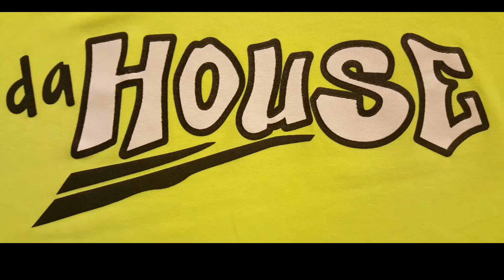Da House Elevate Hoops AAU Highlights by MagnoliaHoops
Da House
Corinth, MS
2016 Elevate Hoops AAU Highlights

Roster
#23 MaDarius Hobson
6-3 2018 SG/SF
Houlka High School

#2 Jon D Warren
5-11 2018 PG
Corinth High School

#4 Axavius "Tada" Stricklen
6-0 2018 G
Corinth High School

#3 DeAnthony Tipler
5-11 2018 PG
Ashland High School

#24 Demetrius Walsh
6-3 2018 SG/SF
Canton High School

#13 Ladarrious Spears
6-6 2018 C
Okolona High School

#0 Javian Fleming
6-8 2018 PF/C
7-1 wingspan
Canton High School

#21 Tylandrius Parks
6-4 2018 SG/SF
Middleton, TN High School

#12 Robert Woodard II
6-6 2018 G/F
7-0 wingspan
Columbus High School

#30 Andrew Junkin
7-0 2018 C
28 ACT
7-0 wingspan
New Hope High School

#1 Daquan Smith
6-1 2018 G
Holly Springs High School

#10 Casey "CJ" Smith
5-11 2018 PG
West Lowndes High School